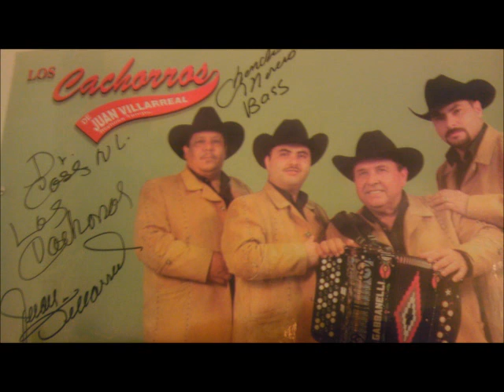Los Cachorros De Juan Villarreal - Sabiendo Quien Era Yo (En Vivo)